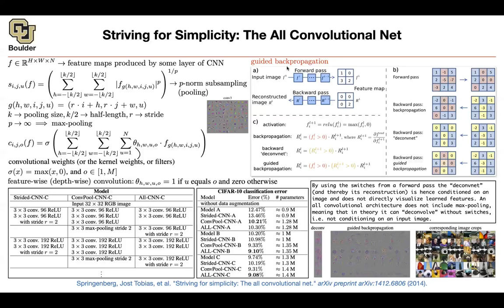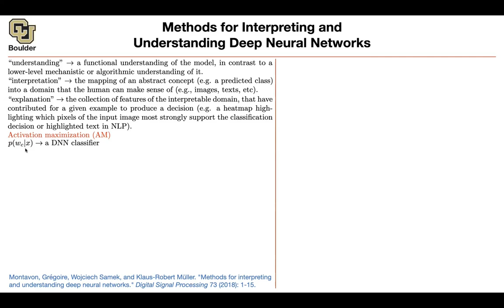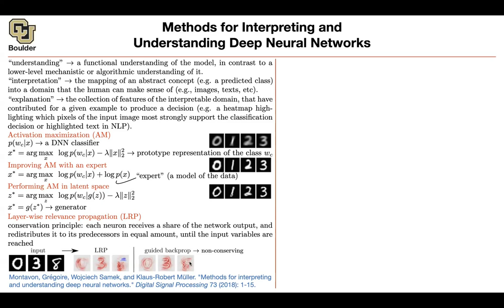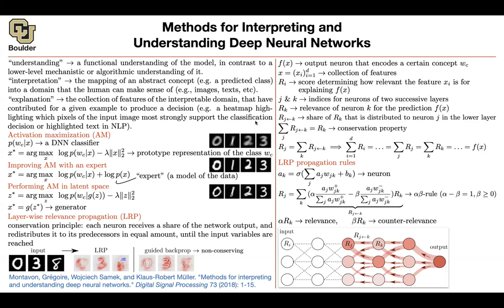Layer-wise Relevance Propagation | Lecture 21 (Part 2) | Applied Deep Learning (Supplementary)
Methods for Interpreting and Understanding Deep Neural Networks